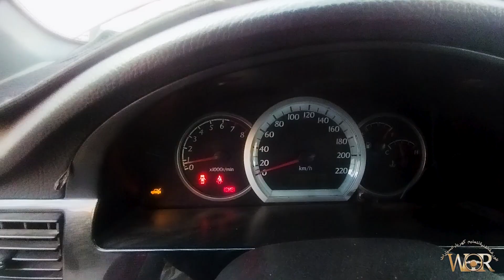طلمبه البنزين شيفروليه اوبترا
تعليم كهرباء السيارات للمبتدئين.نتابع سلسلة الحل السريع لأعطال السيارات طريقه بسيطه و سهله للمبتدئين . التركيز على أهم الأسباب التي تؤدي لهذا العطل وايضا طريقه تغيير طلمبه البنزين بالخطوات